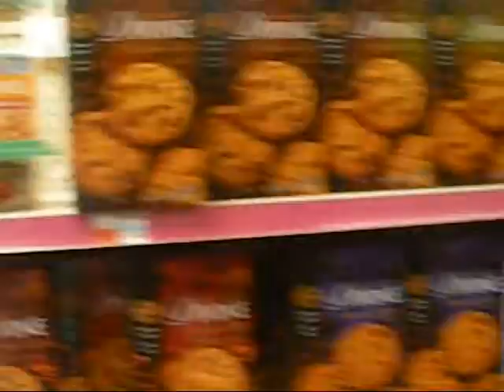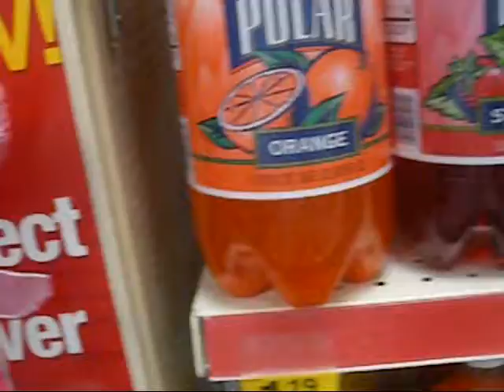The Good Ki_iDz Presents: Glam Girl's Grandma Socks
One Of TGK's Newest Member's "Glam Girl"
Presents A Episode Of Wild And Crazy Action At The Local Galleria Mall In Cambridge, Mass

Looking For Socks. . Lol

Special Guest: Boston Breakfast Club
Max[!]Mob